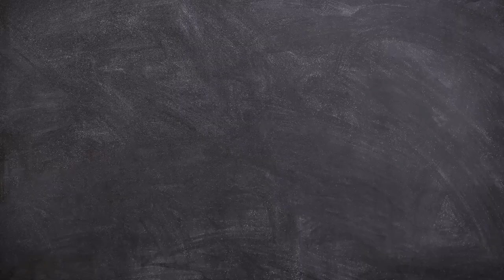Conoce tus Derechos/Ciber Acoso/20231102-CE2324 2 de Noviembre ciberacoso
Conoce tus Derechos. Tema: Ciber Acoso, 2 de Noviembre. Conduce: Natalia Sthephens y Guadalupe Palma. Fecha de emisión: 02 de Noviembre 2023. Este y otros programas los puedes ver Producciones con fines educativos a cargo del Lic. Ernesto Gutiérrez Garcés - Director General de Educación Secundaria Técnica en la CDMX.